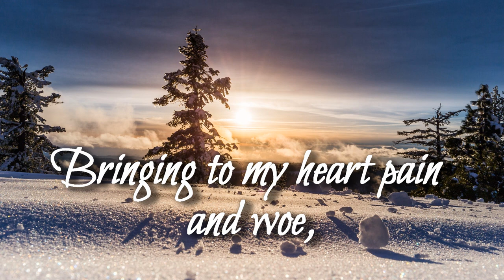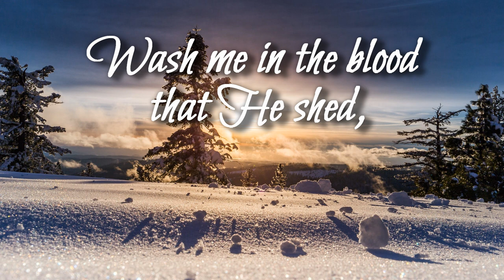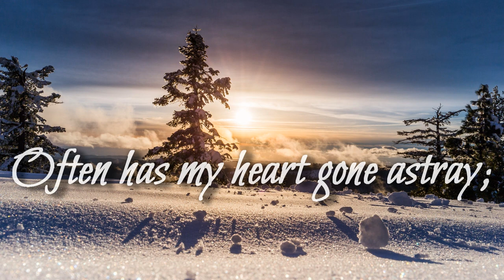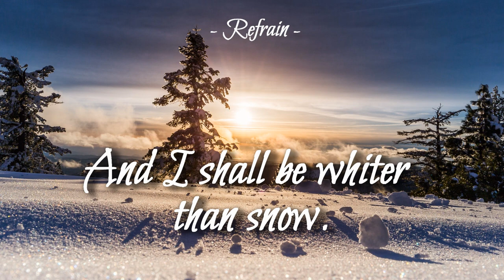Blessed be the Fountain of Blood (Lyrics Only)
Blessed be the fountain of blood
To a world of sinners revealed;
Blessed be the dear Son of God;
By His stripes alone are we healed.
Tho' I've wandered far from His fold,
Bringing to my heart pain and woe,
Wash me in the blood of the Lamb,
And I shall be whiter than snow.

Refrain:
Whiter than the snow,

Thorny was the crown that He wore,
And the cross His body o'ercame;
Grievous were the sorrows He bore,
But He suffered thus not in vain.
May I to that Fountain be led,
Made to cleanse my sins here below;
Wash me in the blood that He shed,

Father, I have wandered from Thee,
Often has my heart gone astray;
Crimson do my sins seem to me:
Water cannot wash them away.
Jesus, to that Fountain of Thine,
Leaning on Thy promise I go,
Cleanse me by Thy washing divine,